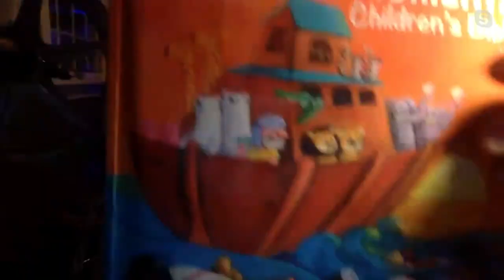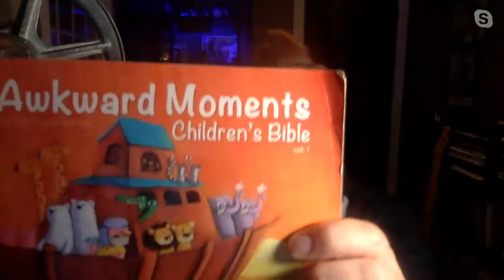How (Not) to Read The Bible: Interview with Dan Kimball - Theology Thursday LIVE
This week we launch a new Theology Thursday series with a special interview. Dan Kimball is a pastor and the author of multiple books, including most recently, “How (Not) to Read the Bible.” Join Sam and Isaac as they talk to Dan about the motivation behind this important book, how to deal with some of the Bible’s most troubling passages, and why it is more important than ever for Christians to be biblically literate.